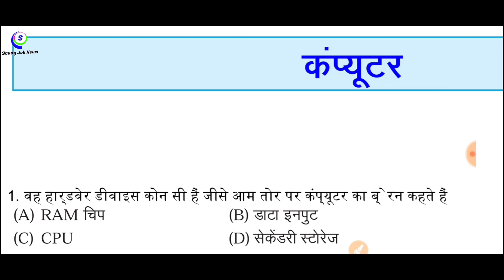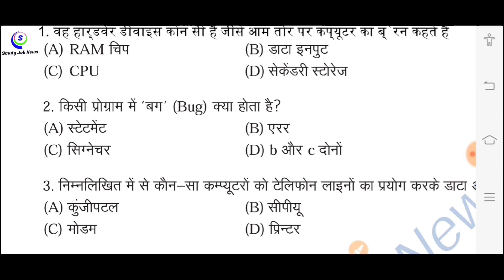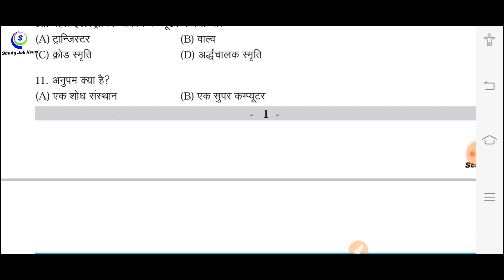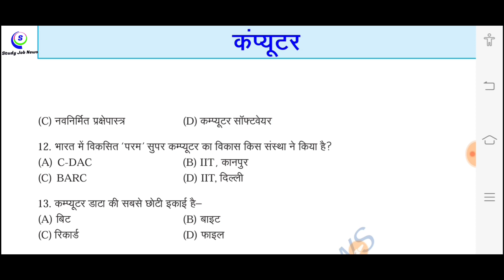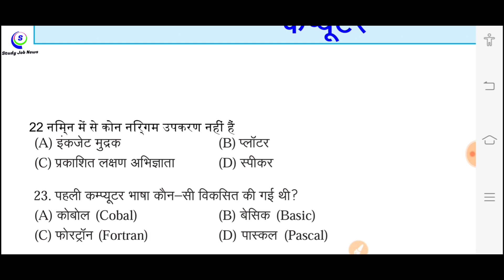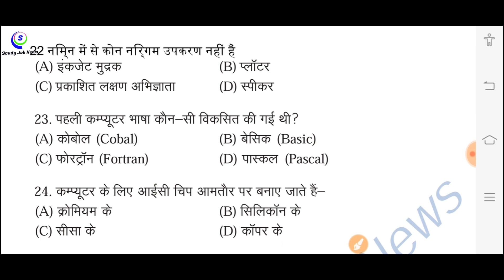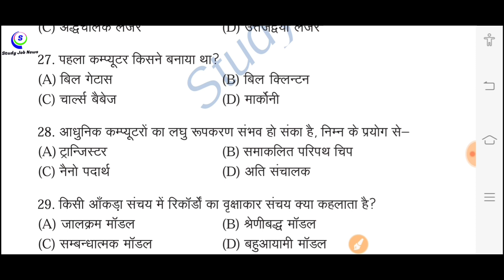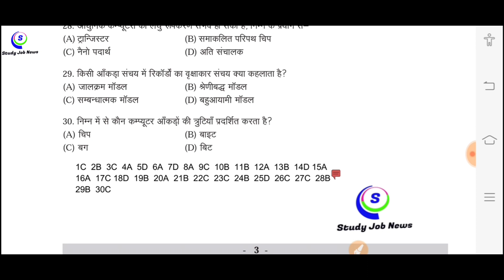Rajasthan Police, Patwari Exam Most Important Computer Questions कम्प्प्यूटर के महत्वपूर्ण प्रशन!!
Dosto swagat hain aapka hmare is youtube channel study job news me aaj ke is video me maine aapko computer ke kuch most important questions ke baare me btaya hain jo ki Rajasthan police exam, patwari exam me puche jaayenge dosto umid krta hu video aapko pasand aayegi agar aapko hmaari video pasand aati hai to video ko like or share karna naa bhule channel ko abhi tak subscribe nahi kiya hain to subscribe jarur kar le ase hi video hmesa dekhne ke liye